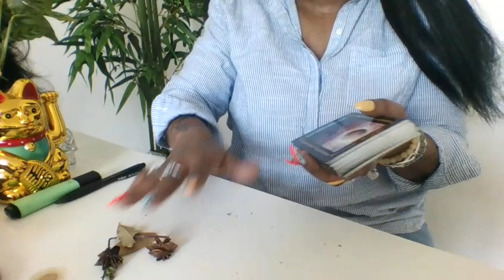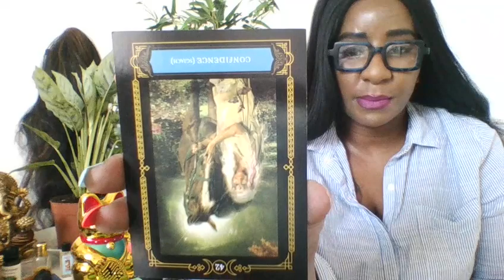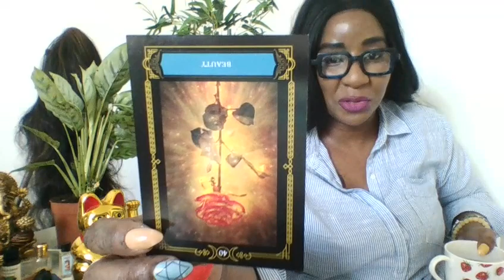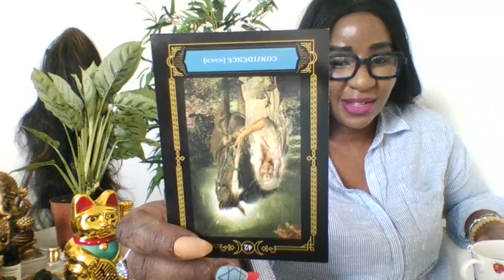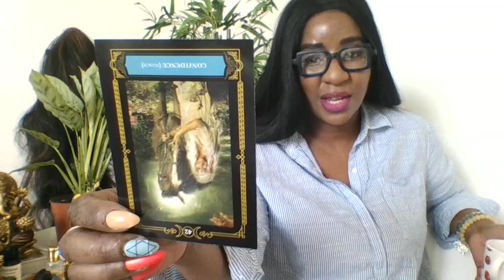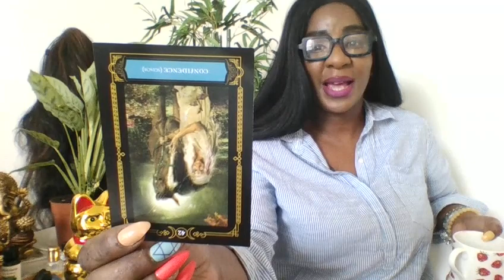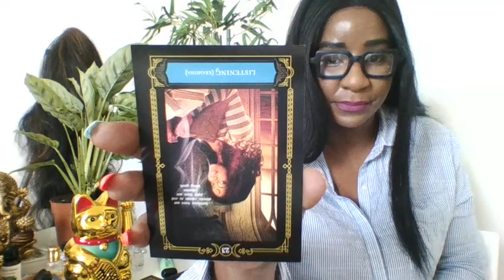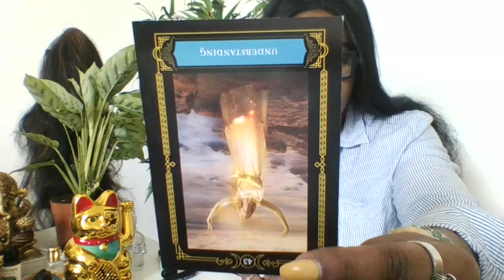'NO, NO, NO, NO, NO' ? MRS SOPHIA & MRS PAM BRYANT ~ 'DON'T TALK TO THAT LADY' !?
🌻Book A Tarot Reading:
Love & Romance
Marriage & Divorce
Financial increase Path
Career Path Guidance.
Life Purpose .
$60 for up to 3 questions
+ Provide names and day/month of birth of those involved.
+ Put questions for Spirit in the notes section of Paypal when making payment.

🌻Oludumare & Olurun. ASE

ASE